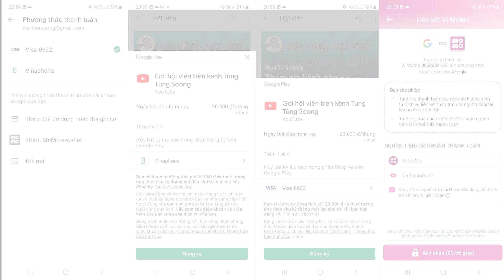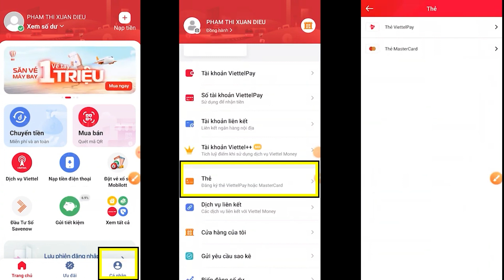(Teaser) Hậu quả của tư duy đế quốc của người Trung Quốc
Nếu các bạn muốn ủng hộ tôi bằng tiền, donate tôi:
Cảm ơn!

Tôi cũng có đặt cả phụ đề Tiếng Anh và Tiếng Trung trong mỗi video.